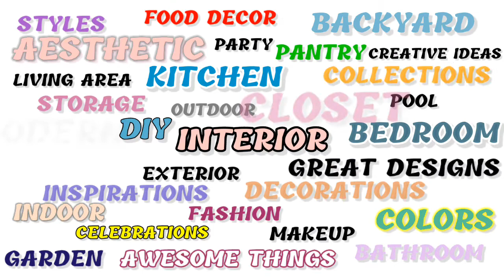CREATIVE NAIL ART DESIGNS |Nail Art Designs Ideas |Creative Nails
Inspirational nail art designs ideas.
Latest Uploads:
More about:
*BATHROOM
*BEDROOM
*KITCHEN
*LIVING AREA
*PANTRY
*LAUNDRY AREA AND UTILITY
*CLOSET